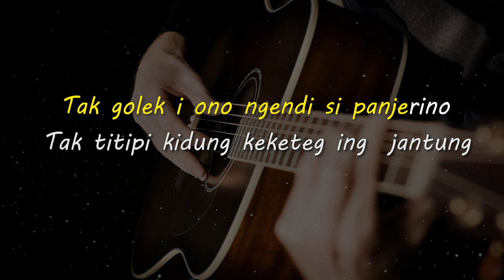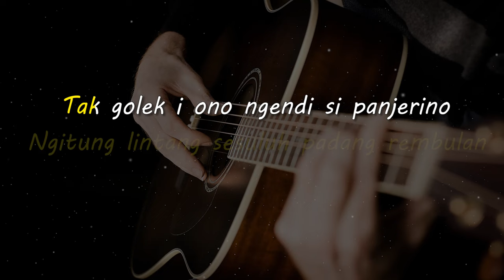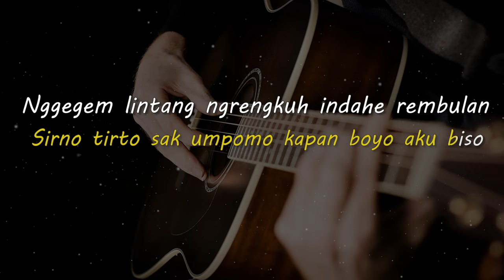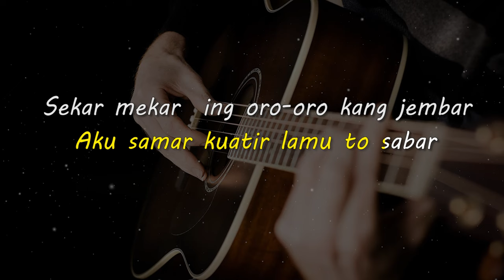KITIR SUMILIR // Ki Gedhug Siswantoro // KARAOKE GITAR AKUSTIK NADA CEWE ( FEMALE )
Lirik

Angenku ngamboro anembus mego
Ngitung lintang sesuluh padang rembulan
Tak golek i ono ngendi si panjerino
Tak titipi kidung keketeg ing  jantung

Lelungitan lung-lungan lan rerambatan
Amung sworo-sworo angrangket jiwanggo
Tak kirimi layang kitir tak sampirke angin sumilir
Po ra kroso sliramu tansah tak pikir

Rino wengi wewayangmu mbedo atiku
Sirno tirto sak umpomo kapan boyo aku biso
Nggegem lintang ngrengkuh indahe rembulan

Aku samar kuatir lamu to sabar
Sekar mekar  ing oro-oro kang jembar
Ngelak kang tanpo umpomo
Nungggu tumetesing tirto
Kanggo nelesi lungko-lungko ketigo

Matursuwun.